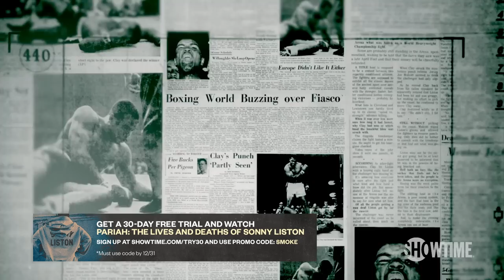CC Sabathia | Ep 4 | NBA Landscape, MLB Retirement & Music | ALL THE SMOKE Full Podcast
Newly retired CC Sabathia joins Matt and Stephen to reflect on his baseball career and talk about the current landscape of the NBA.